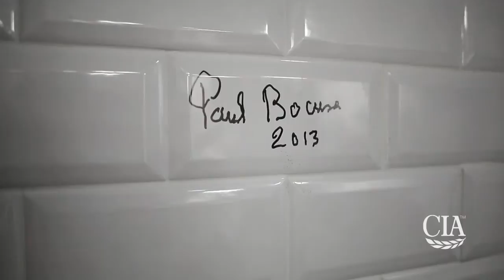Paul Bocuse Celebrates at The Bocuse Restaurant at the CIA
To celebrate the opening of The Bocuse Restaurant on February 15, culinary luminaries such as Daniel Boulud, Thomas Keller, Jean-Georges Vongerichten, Charlie Palmer, David Burke, Michel Richard, Jerome Bocuse, and the restaurant's namesake, famed Chef Paul Bocuse (named Chef of the Century by the CIA in 2011), gathered at The Culinary Institute of America in Hyde Park for the restaurant's inaugural dinner. In addition to the restaurant opening, attendees also celebrated the great chef's 87th birthday, his decorated career, and his incomparable contributions to culinary education throughout his lifetime.